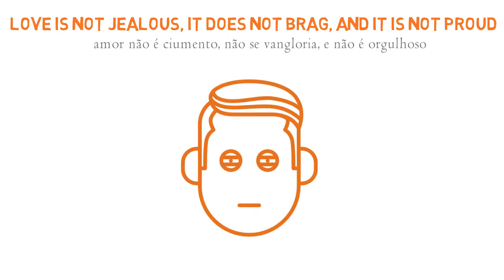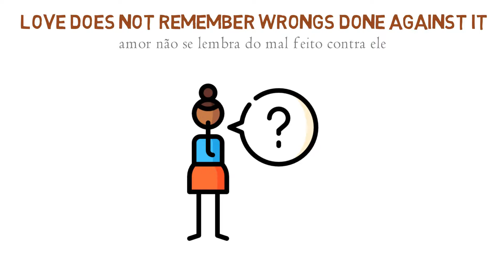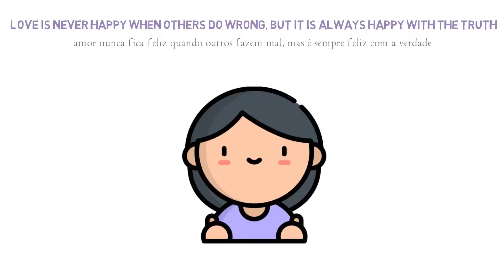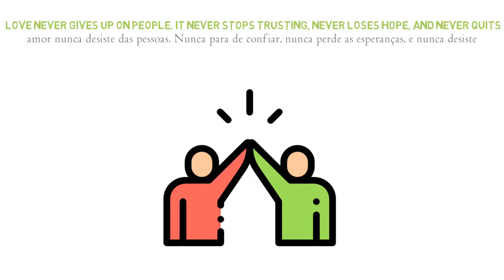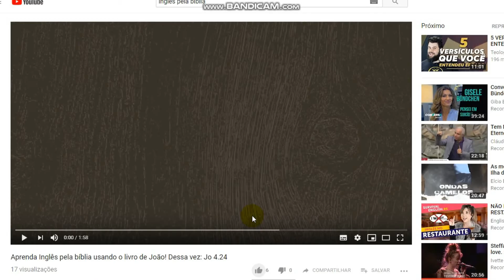O que é amar? 1CO 13 responde e você ainda aprende inglês!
1 CO 13 nos traz lições valiosíssimas sobre o amor.

 Amar é um desafio, pois requer sofrimento, o amor é sofredor (vs4), então se conclui que ninguém quer deliberadamente sofrer e consequentemente, amar. Amar requer sacrifício, e outra vez, ninguém quer se sacrificar para outro a não ser para si mesmo.

 Não é natural exercer amor, não esse amor perfeito descrito na bíblia. Com nossos meros esforços podemos amar de outra forma, através de um amor interesseiro e que visa a si mesmo no final.

 Devemos aprender sobre esse amor, que é fruto ou evidência do Espírito Santo em nós; para que naquele dia não nos encontremos sem a roupa especial do casamento (que figura o Espírito – Mt 22) e não sejamos rejeitados. Porque hoje temos o meio (Espírito) para amarmos da forma perfeita descrita nesse capítulo.

 É possível pelo Espírito!